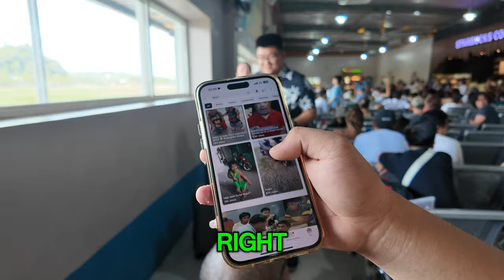Small But Deadly Comedian in the Philippines 🇵🇭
This Filipino has given Philippines happiness with funny & charming movies watched by millions all over the country. Romeo Pastrana, aka Dagul, is well known all over the Philippines. It was a great moment for me meeting this kind, humbled gentleman. I hope to see you again in the future. Thank you, Sir Dagul, and it was a pleasure meeting your wonderful family. Shout out to Jkhriez. Thank you.